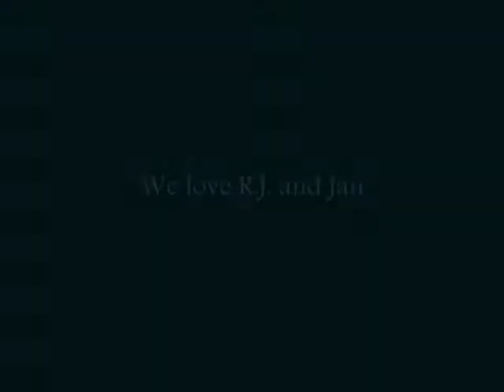RJ and Kristin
Play in the house, then Hide n Seek in the house, then walk..  Kristin Loves RJ